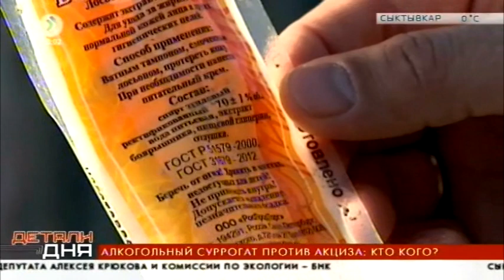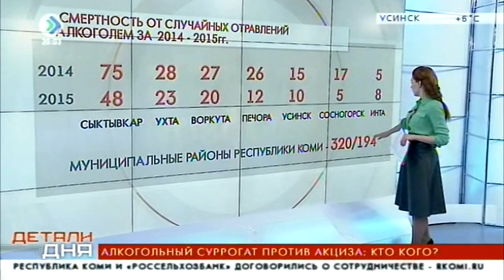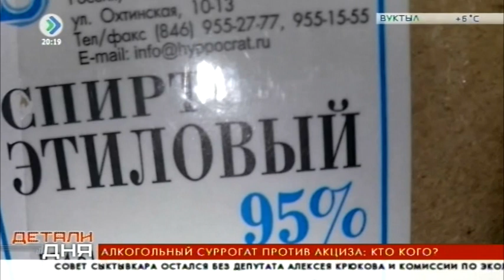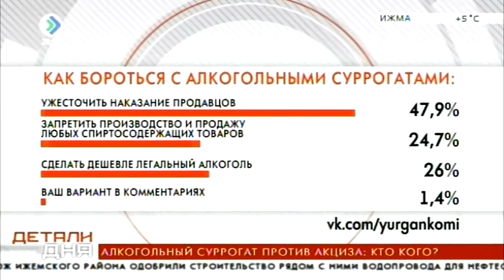Алкогольный суррогат против акциза: кто кого?